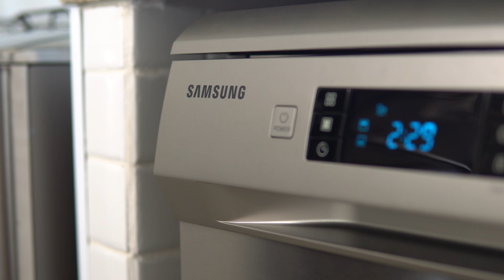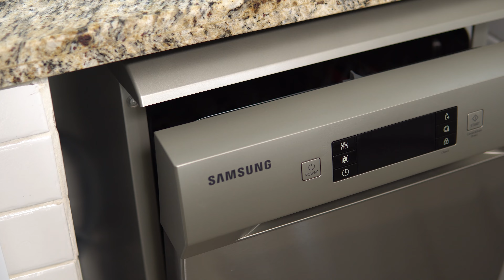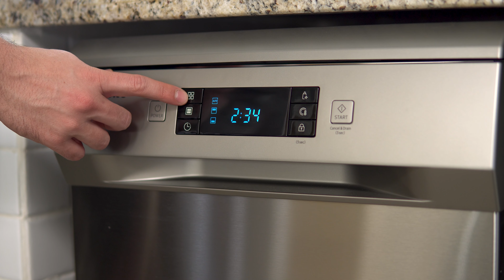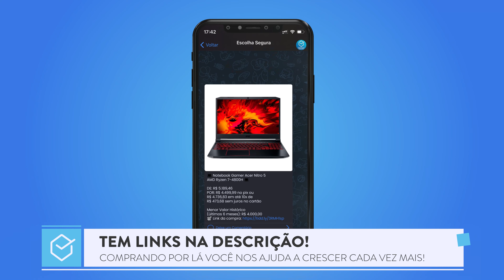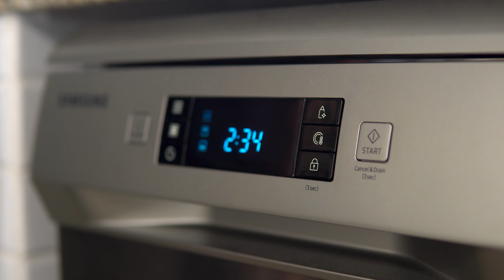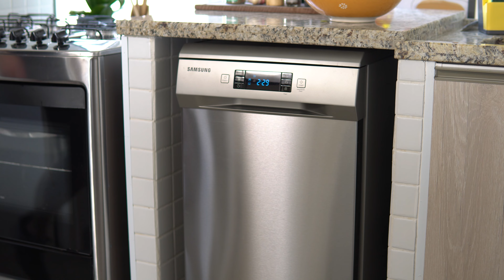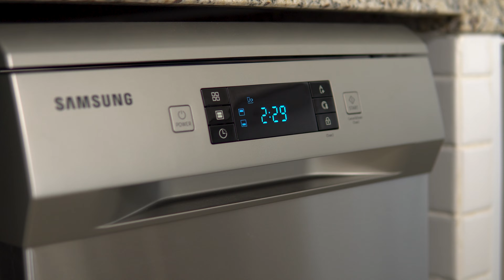30 DIAS com a NOVA LAVA LOUÇAS SAMSUNG!! // ABRE SOZINHA no FIM e tem MODO HIGIENIZAÇÃO!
LINKS DOS PRODUTOS LOGO ABAIXO!!

⭐⭐ ONDE COMPRAR! ⭐⭐
10 Serviços

📱📱 NOSSAS REDES! 📱📱

🕒🕒 SESSÕES 🕒🕒
00:00 Introdução
00:54 Design e Diferenciais
03:35 Modo Meia Maquina e Ciclo Automático
04:41 Ciclo Normal
05:48 Ciclo Delicado, Pesado e Express
06:27 Função Higiene e Gasto
08:05 Outros Detalhes e Conclusão

⚠️⚠️ AVISO! ⚠️⚠️